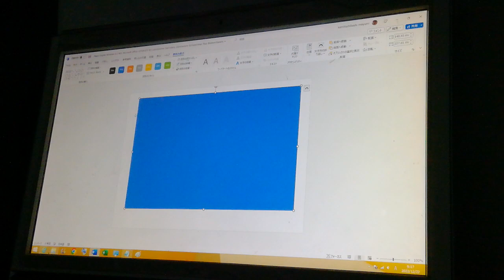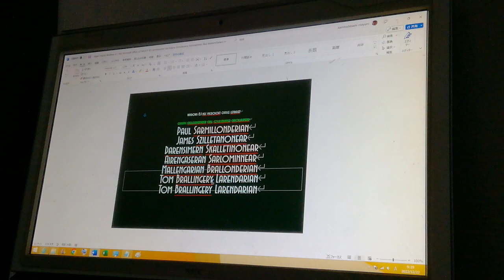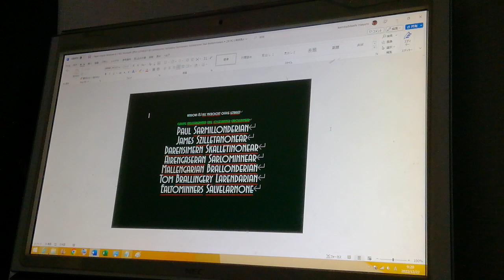English Windows 8.1 NEC Microsoft Office LETRASET B5 Crintellorm Sallindaring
B5

Classing Crellinors Crill Carellingers Carellesinoner:
Larry Gareminolader, Nathan Laremindaree, Marellingery Brallondiney
Pareltern Sareldimonney, Diremonners Nalgelatery, Susan Semollindery
Airegesarn Nolemadey, Marelinger Nardellory, Cartolly Serminoldare
John Namoltary Leerindary, Joe Gramoltarian, John McGaroltelary
Ann Largo Smallindarian, Nathan Lee Sarempinotel

Windows 8.1 NEC Microsoft Office LETRASET English